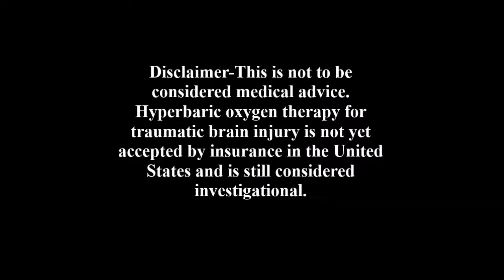Using Hyperbaric Oxygen for Traumatic Brain Injury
Sabrina sustained a traumatic brain injury after a motor vehicle accident in May of 2017. See how she is doing today and how hyperbaric oxygen therapy helped in her recovery process.